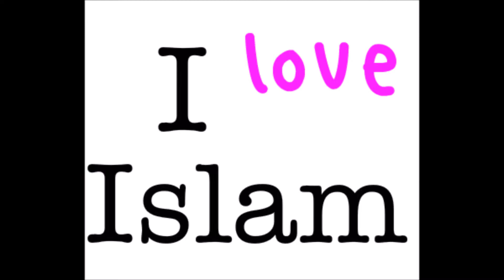Magyar nő alakítja az iszlám, mert 1 év